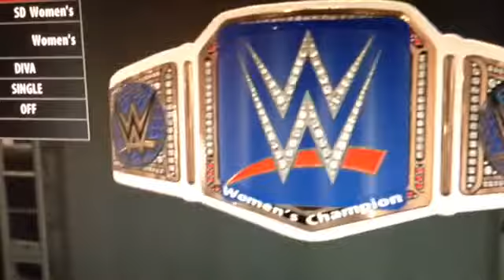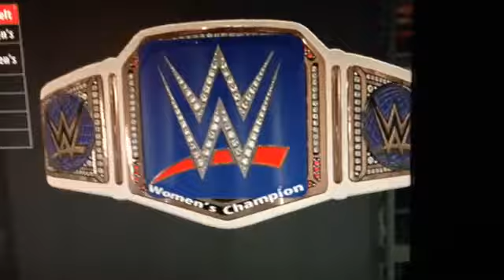Reaction to the new WWE belt designs